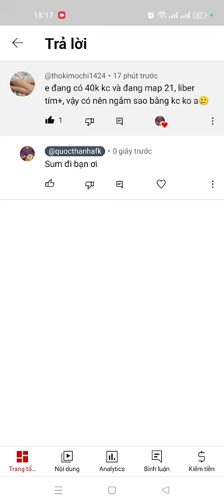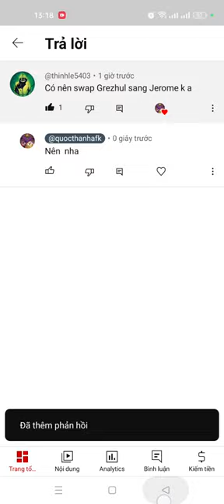Afk Arena | Hướng dẫn Newbies mới nhất - Di Sản Gan Góc là gì? Nên sử dụng Di Sản như thế nào?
Chúng ta sẽ ưu tiên di sản sang những tướng mạnh nha các bạn

Hướng dẫn full Bong Bóng Lang Thang:
Hướng dẫn full Thử Nghiệm Của Chúa:
awaken belinda
awaken solise
awaken baden